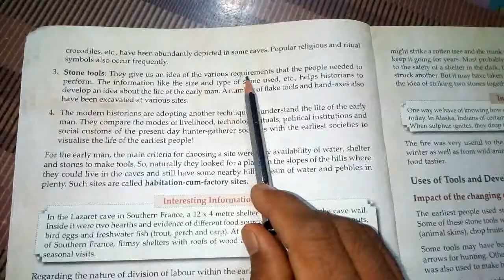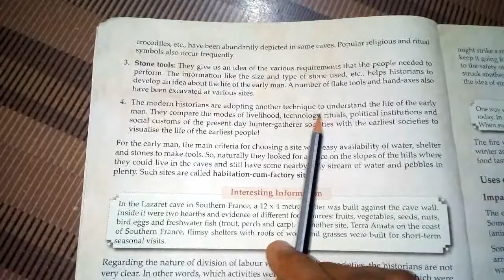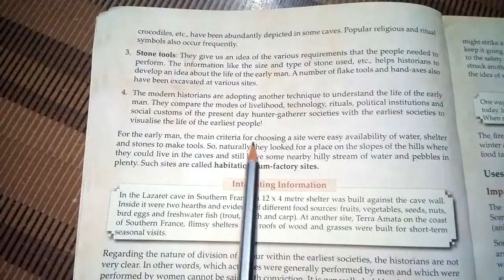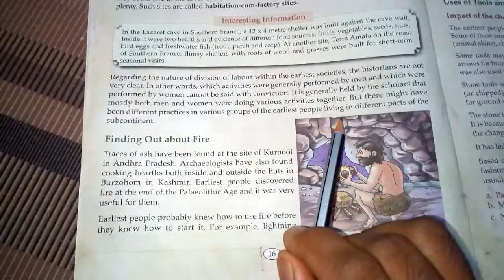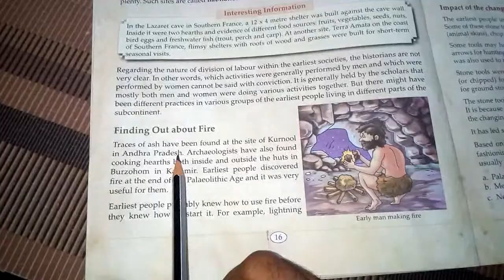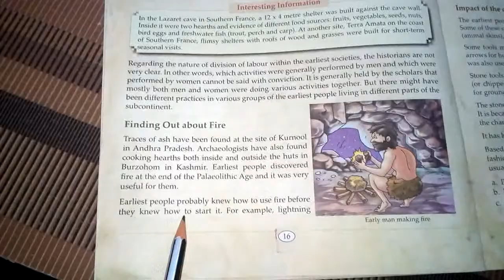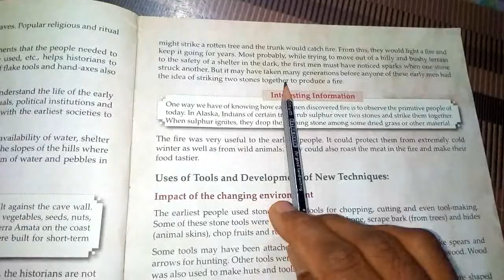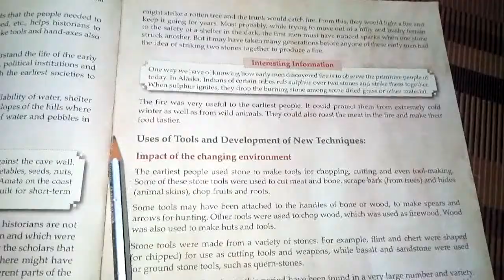On trail of the earliest people||part 2||history || grade 6